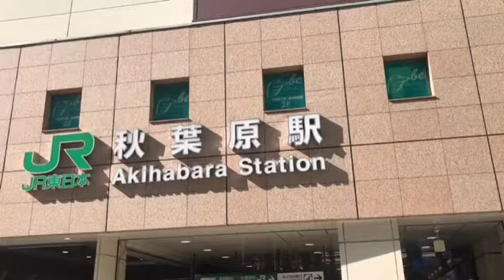O Paraíso dos Games no Japão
Akihabara